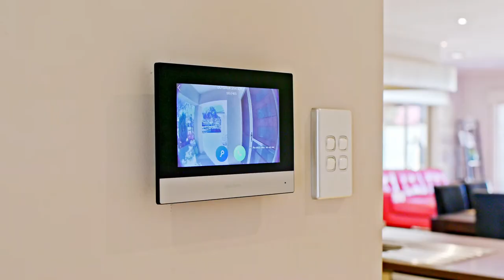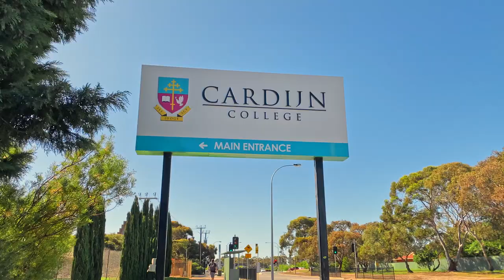House For Sale - 18 Atlantis Avenue, Seaford Meadows (South Australia) with Cameron Bowes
Dechellis Masterpiece
18 ATLANTIS AVENUE, SEAFORD MEADOWS
Please contact Cameron Bowes or Blake Willemer from Ray White Seaford to discuss a viewing time.

Impeccable presentation & flawless decor grace an inspiring floorplan that boasts a great sense of luxury and an abundance of space and natural light.

Built by Dechellis to exceptional standards, the home's exquisite finish and intelligent design will provide the executive lifestyle that you and your family deserve. No expense was spared in the construction, high ceilings, large tiles and the quality fittings and fixtures were a must.

As you enter this impressive home, you are sure to fall in love with the grand entrance hall with its double doors that lead to a large home entertainment room with inbuilt ceiling speakers, providing a second living area perfect for your viewing needs.

Spacious premier master suite, this grand suite is the epitome of luxury, worthy of a Vogue Living magazine cover. This grand space features a generous walk-in robe and ensuite, both of the highest quality.

Moving onto the heart of the home. The showpiece kitchen is sure to delight both the master chef and the busy family. The kitchen has been cleverly designed with a integrated microwave, built-in coffee machine and supplemented with high-quality stainless-steel appliances and an array of superbly designed storage in your spacious pantry.

Overlooking the spacious family room, this home features plenty of options when it comes time to decide where to sit back and watch a movie or entertain your friends as you watch a big game. Two generously sized living areas ensure this home can keep up with the growing family whilst the sense of space is never compromised.

Neatly tucked away at the rear of the property is the kids' / guest wing, featuring three over-sized bedrooms supplemented by a large three-way main bathroom. All three bedrooms are more than capable of accommodating queen-sized beds, and all are accompanied by quality built-in robes.

As you step outside, you will love the spacious outdoor entertaining area. If you love to entertain, you will be the envy of all your friends and family when you have them over. The gardens are beautifully manicured and very low maintenance for that added convenience. The yard is a fantastic size and offers space for the kids and pets to run around and enjoy.

Keep comfortable all year round with the convenience of ducted reverse cycle heating and cooling throughout.

Perfectly situated just minutes from stunning beaches, excellent restaurants, public transport, shops, schools and much more it's easy to see why this home will be snapped up fast. Be sure to place your offer today.

Features you'll love:
- 4 generously sized bedrooms
- High ceilings - 2.7m
- Spacious formal lounge
- Generous walk-in pantry
- Ducted reverse cycle
- Large solar system
- Generous solar feed-in tariff
- Built in speakers to all living areas and outdoor area.
- LED downlights throughout
- Porcelain ceramic floor tiles
- Ducted vacuum system
- Double garage
- NBN
- Additional data / power points
- Smart Video Doorbell
- Close proximity to local childcare, primary and secondary schools
- 5 minutes to stunning beaches
- 15 minutes to McLaren Vale, South Australia's famous wine region